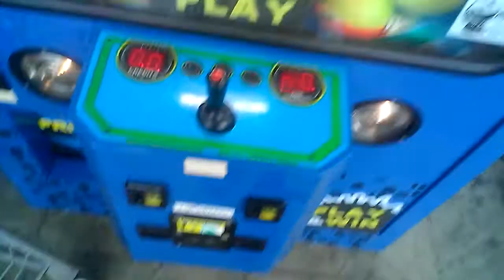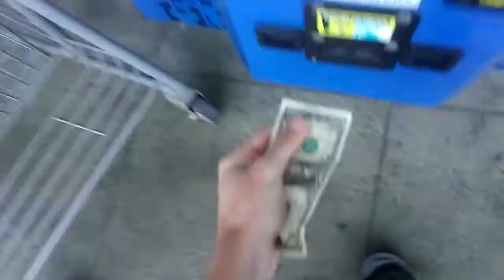PLUSH BUS CLAW MACHINE@WALMART NOT THE BEST GRAB ON PAYOUT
THIS WAS FILMED YESTERDAY AT MY LOCAL WALMART HERE I AM PLAYING PLUSH BUS THIS WAS ON PAYOUT  AND GRAAB WASNT THE BEST CLAW LANDED WIERED TO I THINK